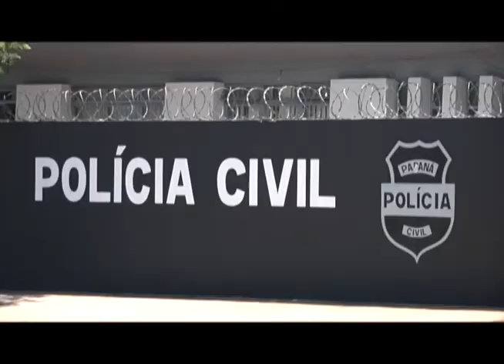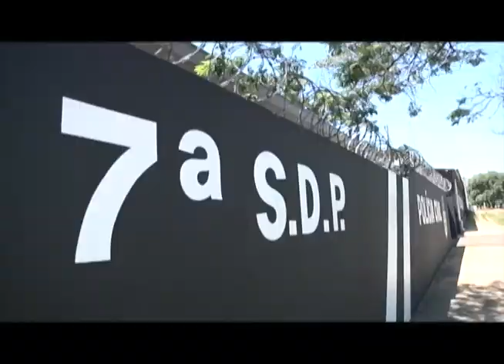Polícia prende estelionatário que aplicou golpes em borracharias de Umuarama